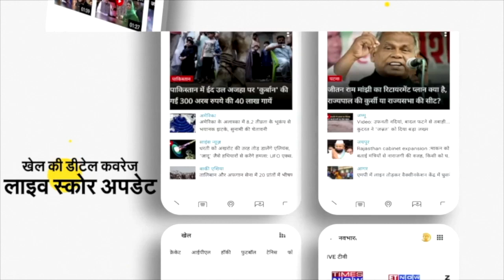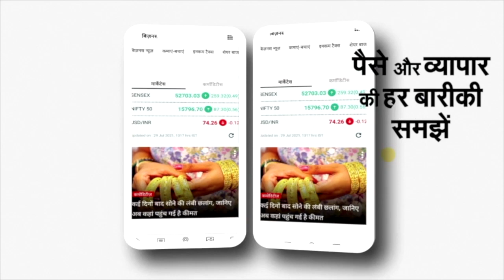Champawat By Election Results: CM Pushkar Singh Dhami की बड़ी जीत, Congress Candidate की जमानत जब्त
उत्तराखंड के मुख्यमंत्री पुष्कर सिंह धामी ने चंपावत विधानसभा उपचुनाव में ऐतिहासिक जीत दर्ज की है। 54 हजार वोटों से उन्होंने कांग्रेस उम्मीदवार को हरा दिया है। कांग्रेस के निर्मला गहतोड़ी उनके सामने चुनाव लड़ रही थी, लेकिन उनकी जमानत तक जब्त हो गई। उन्हें सिर्फ 3141 वोट हासिल हुए। इस तरह धामी ने फरवरी में हुए उत्तराखंड विधानसभा चुनाव के दौरान मिली हार का दाग धो दिया है। आपको बता दें कि विधानसभा चुनाव में बीजेपी ने बहुमत तो पा लिया थी, लेकिन सीएम उम्मीदवार पुष्कर सिंह धामी खटीमा से चुनाव हार गए थे। हालांकि हार कर भी उन्होंने मुख्यमंत्री की कुर्सी नहीं गंवाई। पार्टी ने राज्य की सत्ता की कमान उन्हीं को सौंपी। अब उनके लिए विधानसभा चुनाव लड़कर विधायक बनना जरूरी थी। इस बार उन्होंने चंपावत सीट चुनी।  31 मई को हुए चंपावत विधानसभा उपचुनाव में करीब 64 फीसदी मतदाताओं ने अपने मताधिकार का इस्तेमाल किया था। उत्तराखंड के कुमांउ क्षेत्र में स्थित चंपावत विधानसभा क्षेत्र में कुल 96,213 मतदाता हैं। मुख्यमंत्री ने खुद तो यहां जोरदार प्रचार किया ही, उनके लिए यूपी के मुख्यमंत्री योगी आदित्यनाथ भी प्रचार करने आए और उन्हें भारी मतों से जिताने की अपील की।